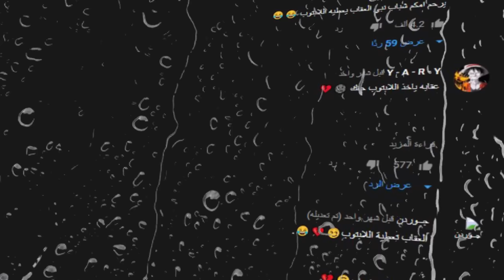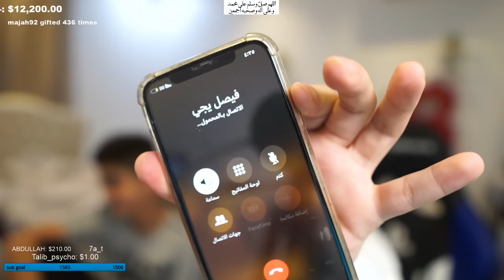تحدي ضد اخوي فيصل (عجلة الحظ والعذاب) 😂🔥!